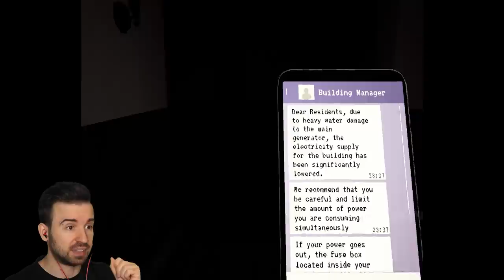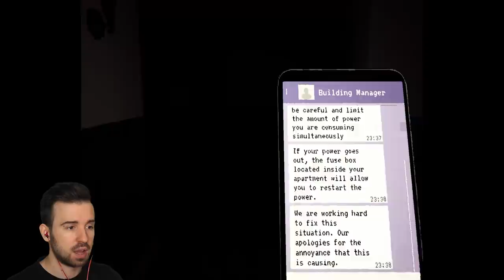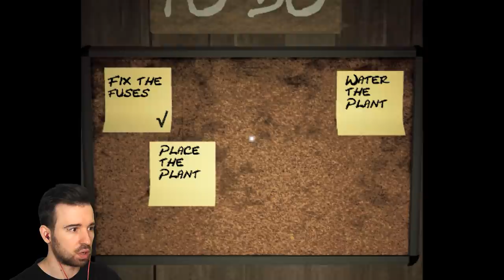ВАША МАМА ПРИШЛА в Mother #4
Не впускай мать в свой дом! Сможет ли Юджин защитить своих детей от мамы в игре Mother #4 Прохождение